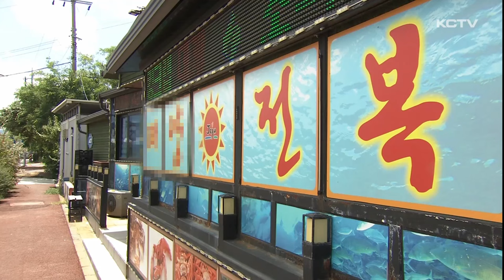귀한 보양식 옛말…전복가격 '폭락'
전복은 우리에게 고급 보양식으로 알려져 있는데요.

요즘 굳게 닫힌 지갑에 복날 특수도 사라지면서 가격이 크게 떨어졌습니다.

여기에다 최근 고수온 예비 특보 발효로 대다수의 생산자들이 출하를 서두르면서 출하물량도 크게 늘 것으로 보여 앞으로 가격 전망 역시 밝지 않다는 분석입니다.

제주시내 한 수산물 소매점.

복날쯤이면 전복을 사려는 손님들로 북적거렸던 예전과 달리 요즘은 단골들만 찾을 뿐입니다.

손님들의 지갑을 열어보고자 할인 행사를 해봐도 별다른 효과는 없습니다.

[김태연 / 제주시 이도동]
"가격이 많이 내려갔네요. 10일 전 보다 많이 내렸네요."

어려운 경제 상황 속에 전복 소비량이 줄면서 가격도 하락세를 보이고 있습니다.

킬로그램 당 10마리 기준 지난달 전복 산지 가격은 2만 2천319원.

가격이 좋지 않았던 지난해 같은 기간보다 더 떨어졌고 3만7천 원이 넘었던 지난 2022년과 비교하면 그야말로 폭락했습니다.

복날 특수를 기대했던 상인들의 실망은 큽니다.

[서승철 / 00전복 판매점 관계자]
“이번에 초복이었잖아요. 작년같으면 줄 서서 어머님들이 전복을 사 갔는데 (올해는) 그렇지 않아요. 매출로 보나, 상황을 보나 거의 반..."

[문수희 기자]
"더 큰 문제는 고수온 예보까지 겹치며 전복값 하락에 부채질하고 있다는 겁니다."

한국해양수산개발원 수산업관측센터의 고수온 예비 특보 발효로 대다수의 생산자들이 출하를 서두르면서 이달부터 출하량이 크게 늘 것으로 예측되고 있습니다.

귀한 보양식은 옛말이 된 전복.

행정에서 수산물 소비 촉진 행사를 추진하고 있지만 전통 시장 등 일부를 대상으로만 이뤄지고 있어 일반 도소매 상인들의 어려움을 덜어주진 못한다는 볼멘소리도 나오고 있습니다.

(영상취재 : 김용민, 그래픽 : 이아민)